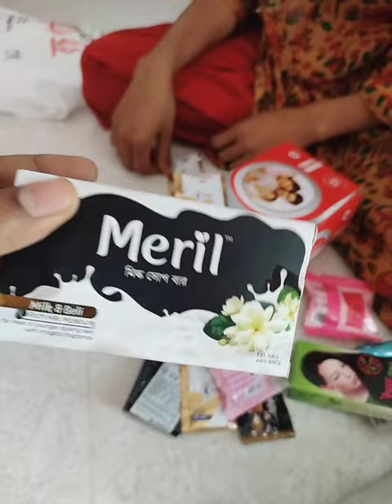তুলি প্রত্যেক টা সকাল খুব সুন্দর ভাবে উপভোগ করে যেটা আমি পারিনা। কারণ আমি তো দেরি করে ঘুম থেকে উঠি।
তুলি প্রত্যেক টা সকাল খুব সুন্দর ভাবে উপভোগ করে যেটা আমি পারিনা। কারণ আমি তো দেরি করে ঘুম থেকে উঠি।dailyvlog